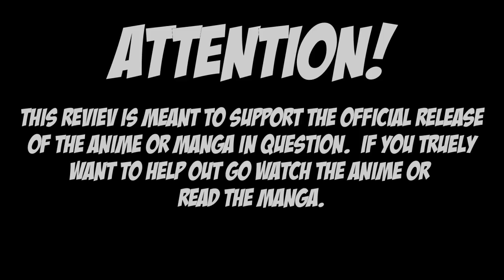Anime Review: Spice and Wolf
JAC's review on the anime Spice and Wolf...